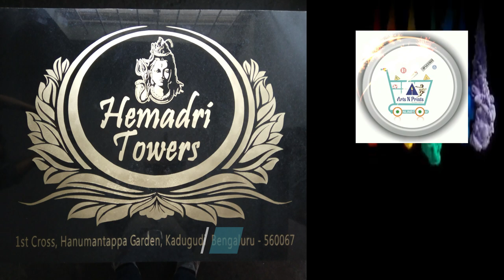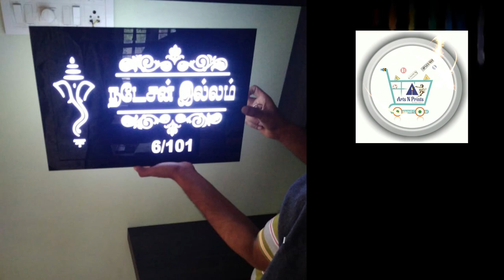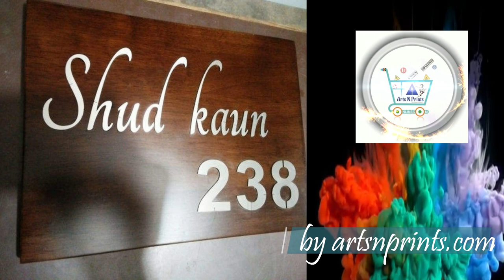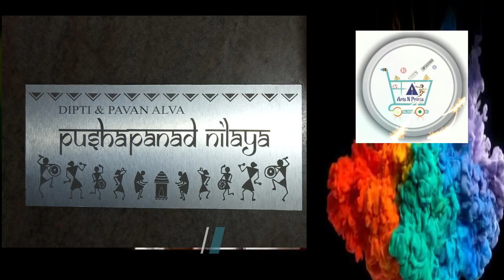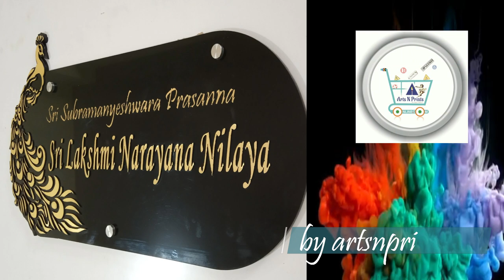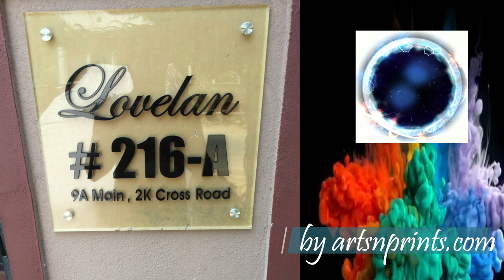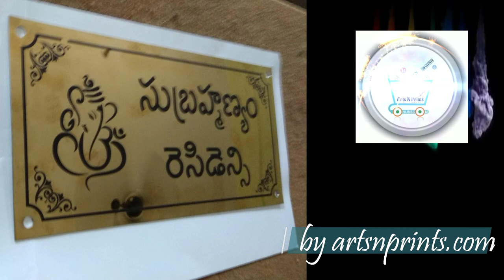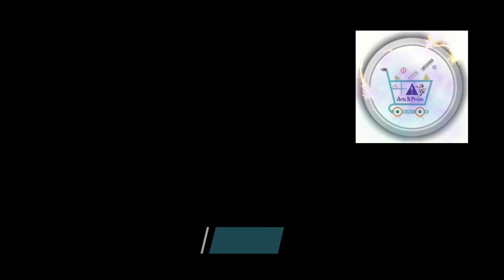101 House Name Plate Designs The Best 101 House Name Plate Designs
As well as choosing the right size, lettering style, image, you must choose the material you want to have your house name plate made in.‎ Acrylic Name Plates · ‎Ceramic Name Plates · ‎Wooden Name Plates · ‎Buy Customized Designer Nameplates for Home Door & Office Online in India with our wide range of collection browse artsnprints.com for more | reach our sales team via WhatsApp | COD not available for personalized or custom products | Preview and revision available before productions | 3-5 working days to dispatch | for more design browse website housenameplate.in/shop | name plates available in all Indian regional language | Hindi | Marathi | Guajarati | Tamil | Telugu | Kannada | Punjabi | Bengali | English and others too

Quality Assurance

all signs and name plates like Door Name  & Number plates, House Name & Number Plates made by artsnprints.com are

1) personalised, custom made or made to orders. For customisation continue to chat and share your concept or ideas with team

2) in standard size Small, Medium, Large, Extra Large or custom size.

3) weather resistance as it's displayed outside or external of the premises. Exposed to weather.

4) all raw materials  are branded, graded and certified used for engineering or architecture.  Can browse internet to know more details about below mentioned raw materials list to verify authentication.

5) artsnprints.com doesn't compromise in quality, price, service, support and delivers across India undamaged and error free   products to prestigious customers.

For free templates design, material and prices click on below urls

Raw materials used to make name plates as below

C)  Aluminum

E)  Bronze

H)  Corian

K)   Fundermax

N)   Hylam
O)   Led

Process used to impress fonts or technique are:
Engraving, Chemical Etching, CNC cut, Casting, Laser cut, Printing.